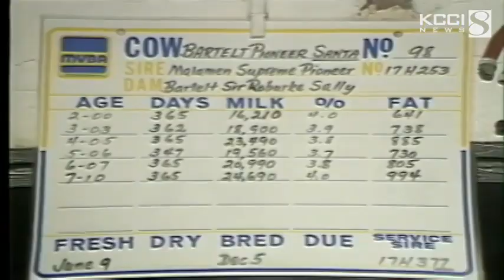KCCI Archive: Santa Claus the Cow